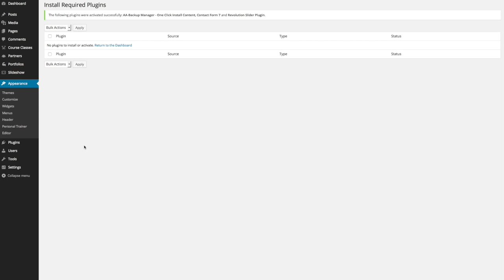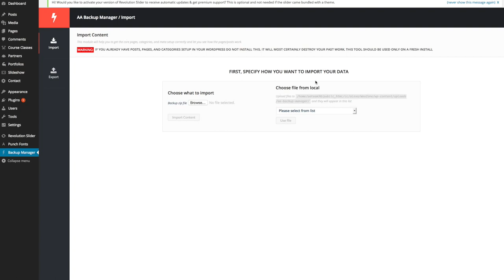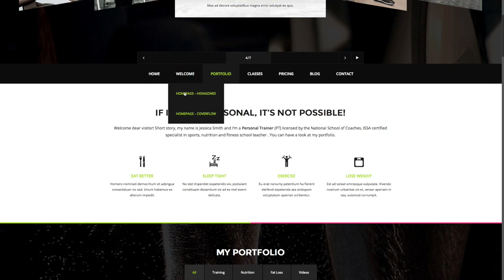Personal Trainer - One Click Install!!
Checkout our newest One Click Install plugin for our Themes! It's called AA Backup Manager and it comes bundled with our themes available on Themeforest and Codecanyon!